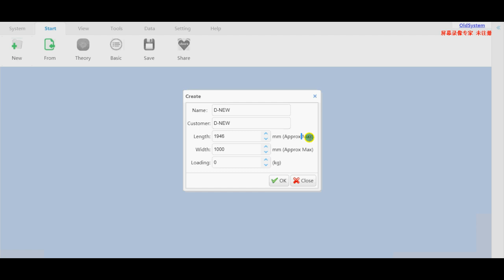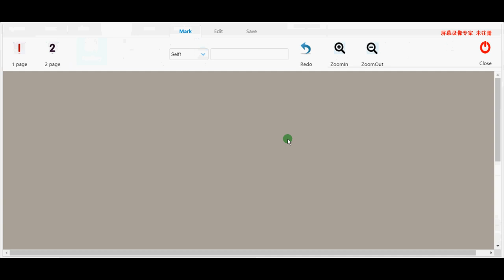Dnew wooden pallet design software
In our system you can make a wooden pallet drawing step by step, easy and convenient.
Operation steps for you to understand how to design wooden pallet in our system
Brief introduction
1. Functions, Make 2D & 3D drawings, and can share 3D drawings to your clients, calculate cost, create cutting list for one crate or your full order quantity, and can show your clients how to load their products inside the crate, and we can have strength analysis, can calculate how to load container and truck.
2. Our system is a web, not App, so you can use it in anywhere computer or phone.